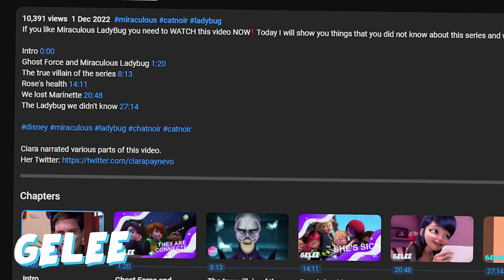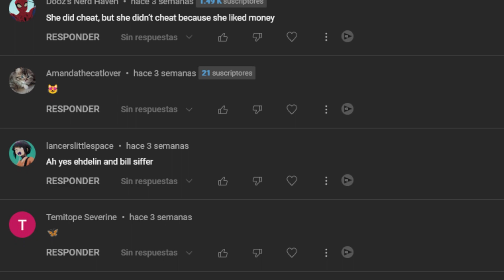ISABELA IS A MOM🥰 Things you DIDN'T SEE from WISH - Disney Wish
In this video we are going to talk about the things you DIDN'T KNOW about this new Disney movie.

Asha and Isabela Madrigal look very similar 0:00
Introduction 1:19
Snow White 1:57
Rapunzel 2:29
Elsa - Frozen 2 2:50
Snow White 4:30
Flynn Rider 5:10
Isabela Madrigal is Asha's mother 5:42
Rapunzel 7:14
Disney 8:03